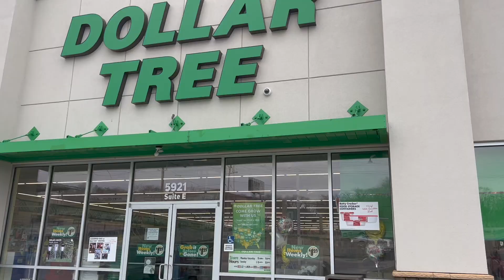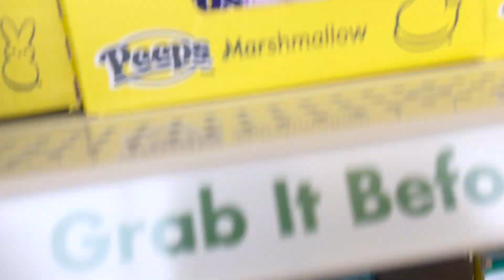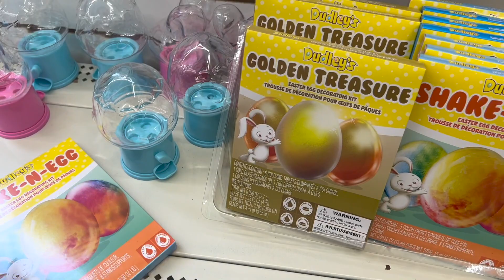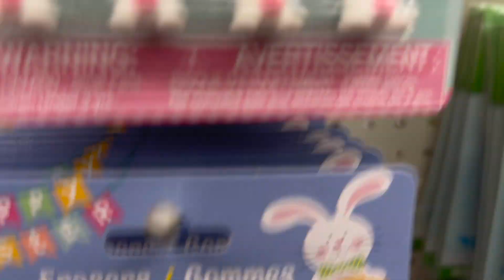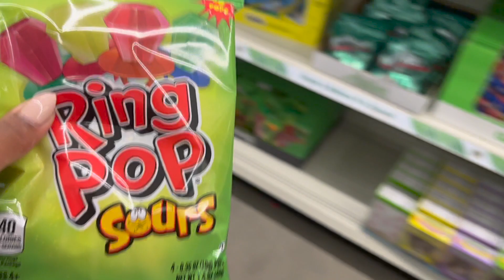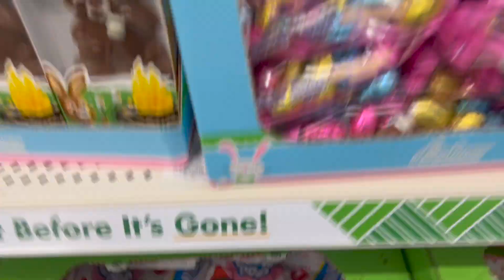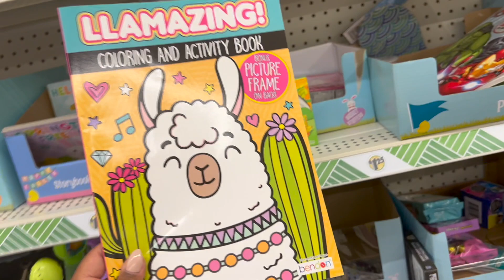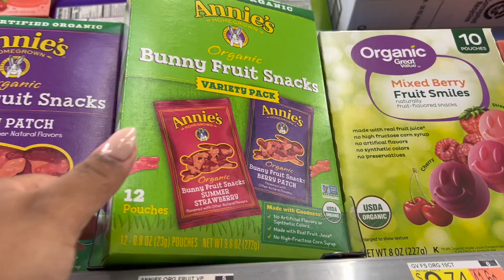SHOP WITH ME // DOLLAR TREE SHOPPING TRIP // GETTING MY KIDS EASTER BASKETS READY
Hey girl hey and guys! Today we are going to be shopping at one of my favorite stores DOLLAR TREE!!! The goal for the day is to grab a few things for my kids "Easter baskets." This is a late drop guys but I will be getting caught up and dropping all my April videos. Without further ado grab a cup of Joe and snuggle up and shop with me. Come along with me!

I am a God fearing woman, a wife, and a stay at home mom of 6. I will be uploading beauty, home and lifestyle videos weekly on Mondays and Fridays (or somewhere around those days bare with me :)).

Proverbs 16:3 - Commit to the Lord whatever you do, and he will establish your plans.

✅Drop a like so I know you’re enjoying the video!

✅Share my videos so others can enjoy my content!